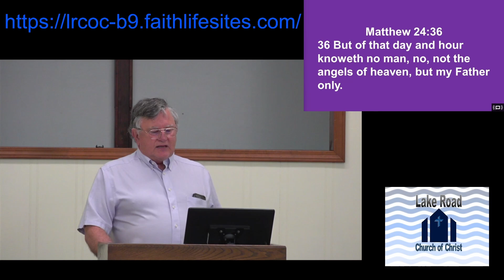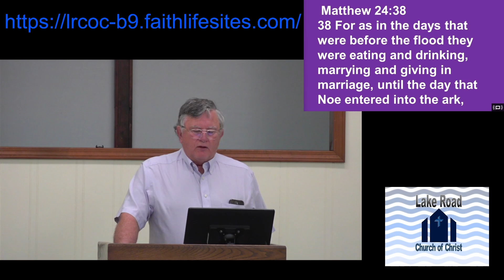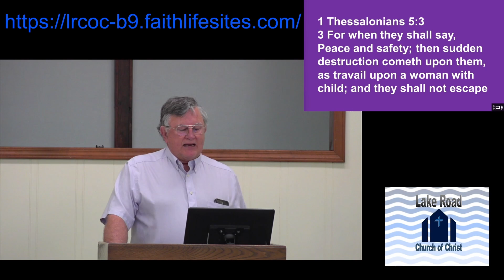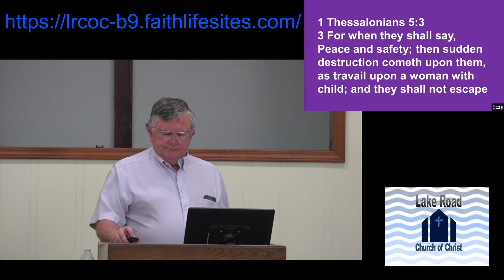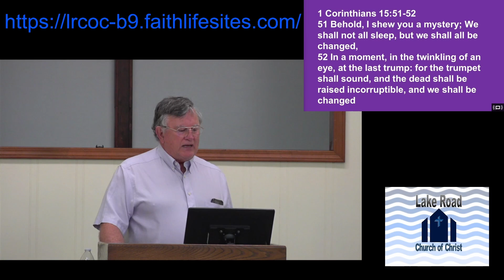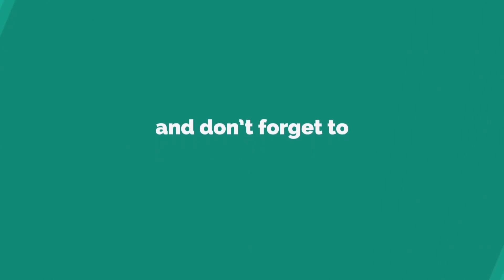October 23, 2022 Lake Road Church of Christ Sunday Morning Worship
Sermon: Life of Christ (lesson 100)
Preacher: Steve Beach